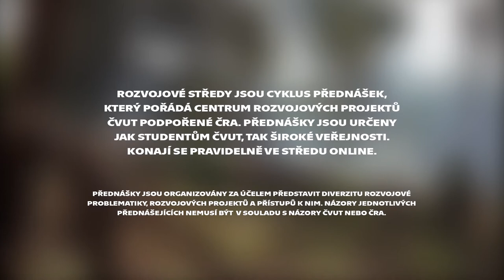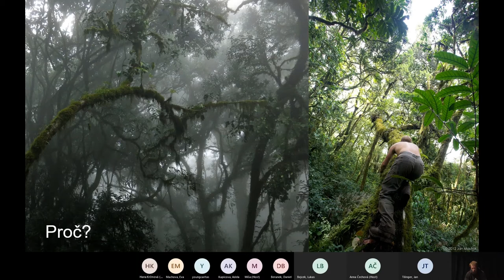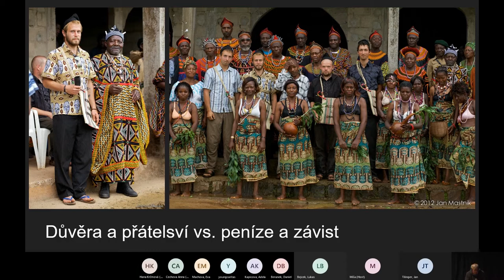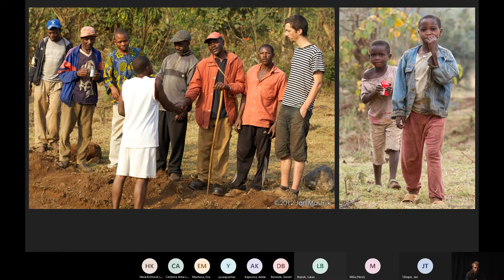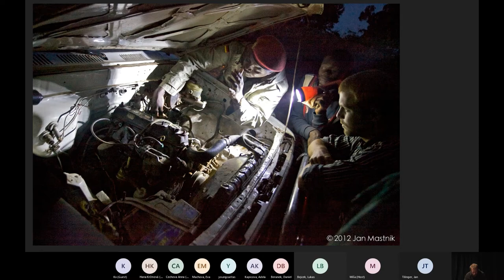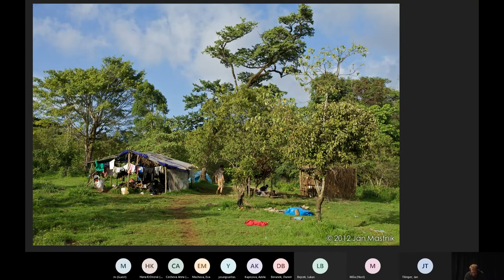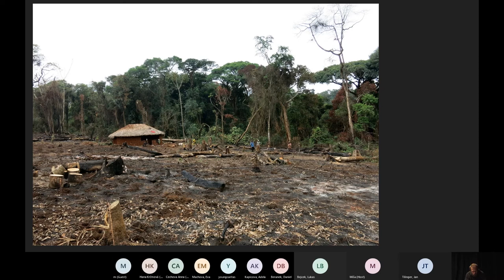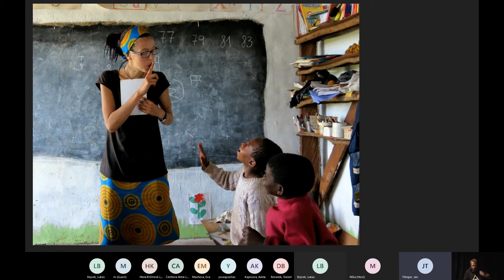Martin Mikeš – Jak se (ne)chrání prales v Africe s Afričany (Kedjom Keku)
Rozvojové středy na ČVUT
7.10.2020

Jak se staví a provozuje škola, jak se sází stromy v Africe. Jak se pracuje s Afričany. A jak je důležité se neustále učit a vnímat svět i lidi kolem sebe. O tom vám poví více Martin Mikeš, environmentalista vizionář.
Jakou část přírody budeme chránit, je čistě a jenom na nás. Pokud nepochopíme důvody, proč se máme o prostředí kolem nás lépe starat, budeme za chvíli na Zemi sdílet prostor jen s několika málo dalšími druhy. Ochrana přírody se nám ale musí vyplatit, a to i krátkodobě. Musíme však pochopit, jakou míru odpovědnosti jsme schopni jako jednotlivci za své chování přijmout.

Rozvojové středy jsou podpořeny dotací České rozvojové agentury v rámci projekty Rozvojové vzdělávání na ČVUT.